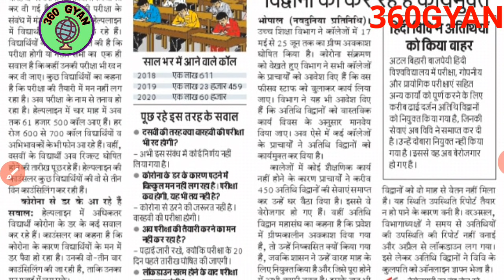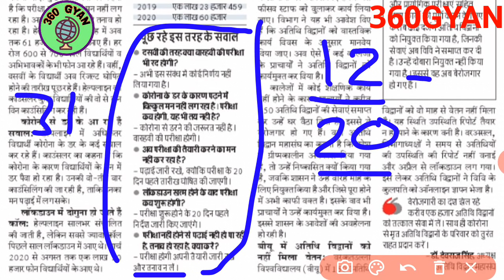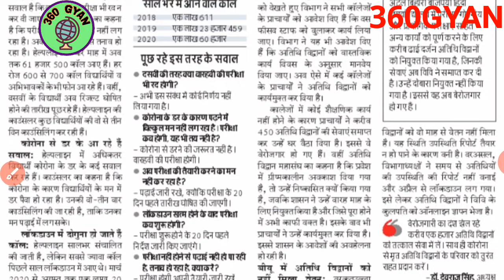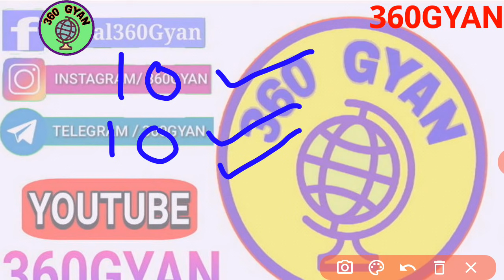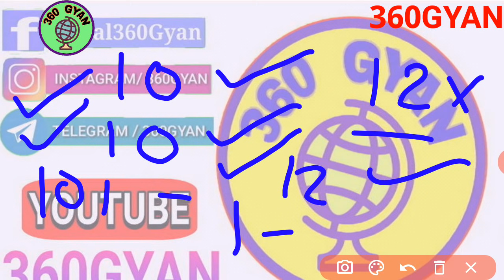Mp Board Exam 2021 | 12वी परीक्षा Big Update | Exam cancel होंगे या जून में होंगे | जरूरी जानकारी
Use Code 360GYAN to Enroll for FREE

Dosto aaj ki iss video main hum mp board 12th exam kab honge ya nahi   yeh sab jankari iss video main di gai hai

Topic cover.

1.mp board 12th General promotion
2. mp board latest news,
3. mp board 12th new exam date 2021,
4. mp board latest update
5. Mp board pariksha 2021 latest news
6. Mp board 12th practical exam date 2021
7. Mp board 12th exam kab honge 2021